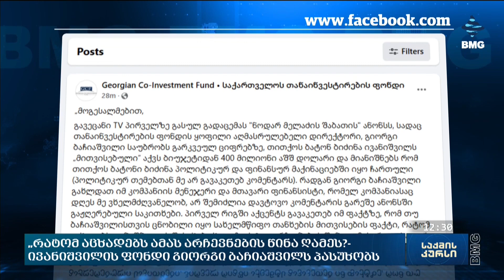საქმისკურსი - 25.10.2024_12:30 - გადაცემა სრულად